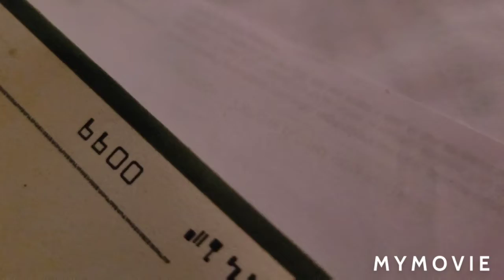sr Sylvania Ramsy di Bondye di se li menm kap ran ranplase jovenèl Moïse ??????